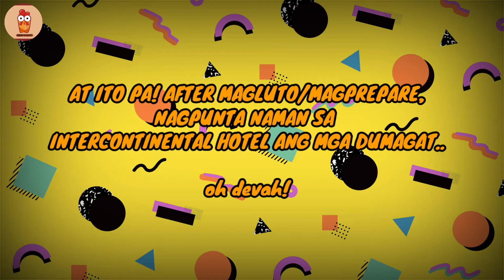Ka chicpop ivy's birthday! Party ng dumagat😅-chicpopmoto-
Hi everyone!

-sa video na ito ay masusubaybayan nyo po ang simpleng okasyon/kaarawan ng ating kachicpop ivy😊-

 -KEEPSAFE EVERYONE!-